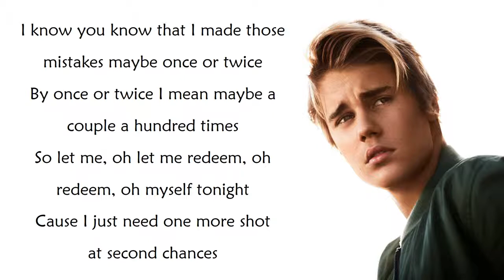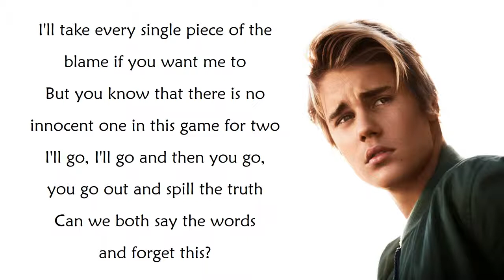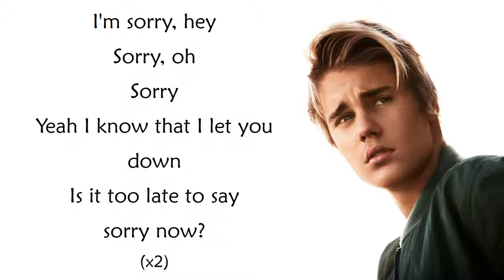Justin Bieber Sorry